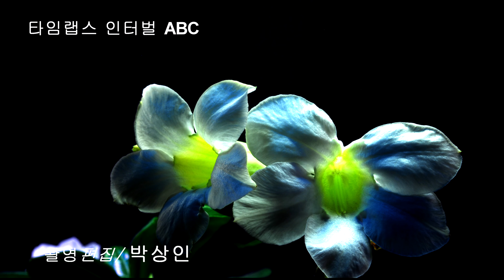타임랩스 석화 Petrified flower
분홍, 화이트의 석화 개화 모습입니다.